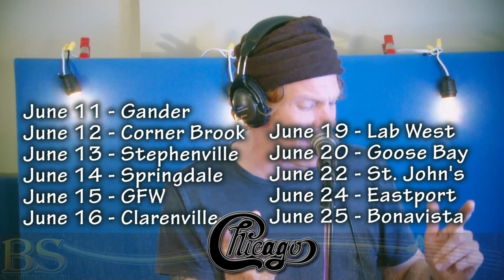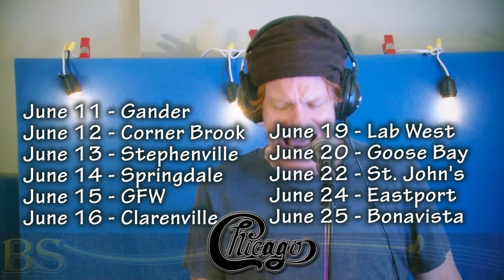BS Entertainment - Chicago "Only the Beginnings" 2016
BS Entertainment presents Chicago "Only the Beginnings" tour 2016

Full Length Promo